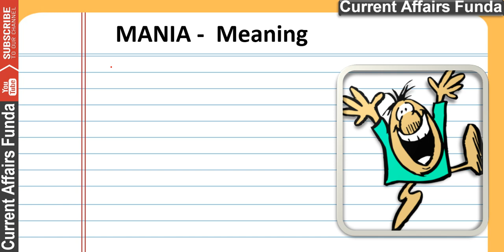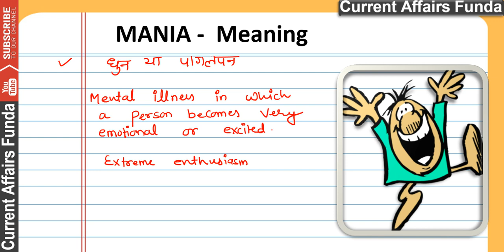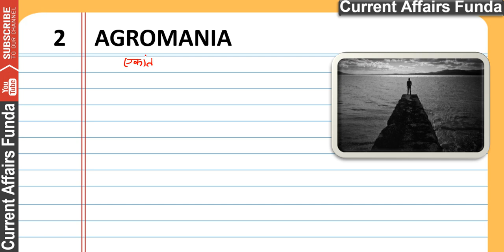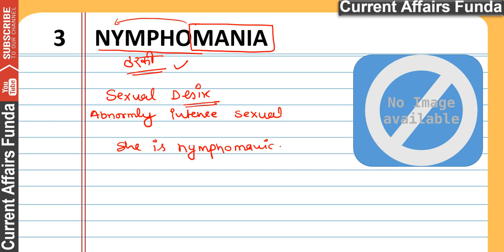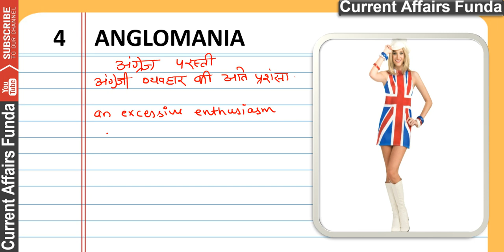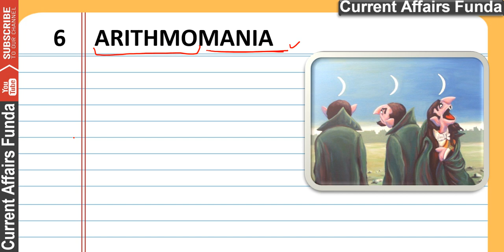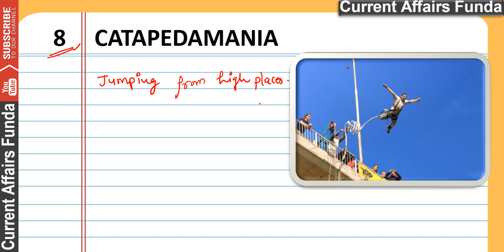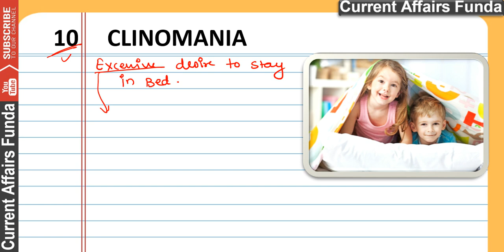Vocabulary with Root Words - MANIA Part 1